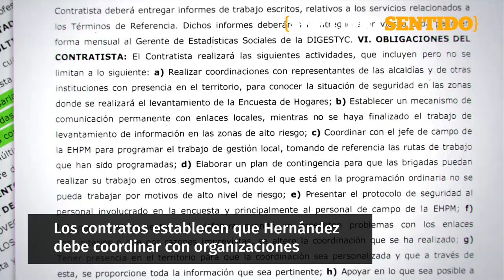Digestyc necesita nexo con territorios dominados por pandillas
La Digestyc ha pagado cerca de $40,000 desde 2017 a  Miguel Ángel Hernández para garantizar que  brigadas de encuestadores entren y salgan a salvo de los territorios en donde el Estado no está presente. Habitantes de estas comunidades explican que las pandillas aún ejercen control.

¡Visítenos!